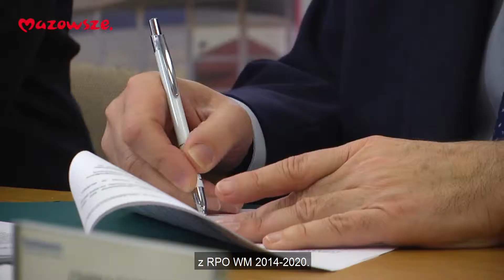Mazowsze.Wiadomości z regionu_odc.14_wsparcie dla Jaktorowa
PONAD 7 MLN Z UE NA KOLEJNE PARKINGI W JAKTOROWIE
Dobre wiadomości dla mieszkańców Jaktorowa. Już niebawem dzięki wsparciu unijnemu przy stacji kolejowej PKP powstaną kolejne dwa parkingi „Parkuj i Jedź”. Decyzją Zarządu Województwa Mazowieckiego gmina Jaktorów otrzyma ponad 7 mln zł dofinansowania z RPO WM 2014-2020. Umowę w tej sprawie podpisali marszałek Adam Struzik i wójt Jaktorowa, Maciej Śliwerski.